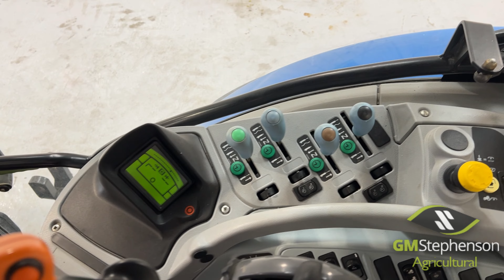New Holland T6080 WALK AROUND